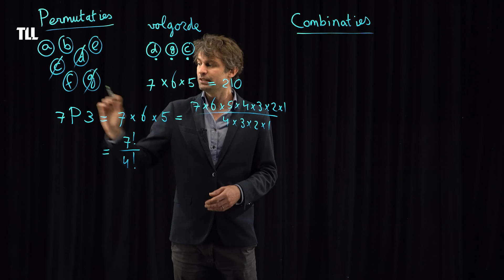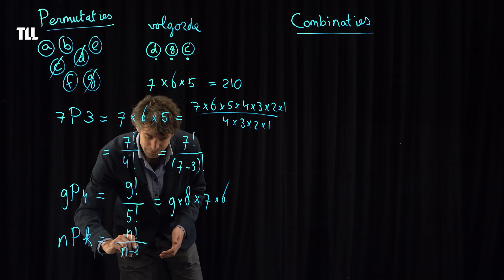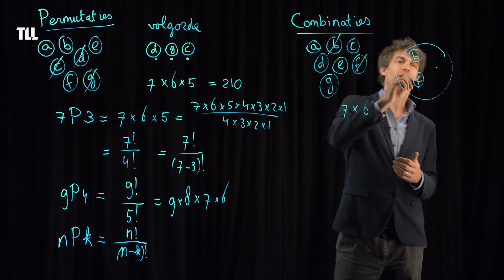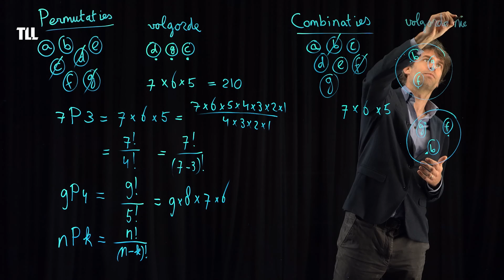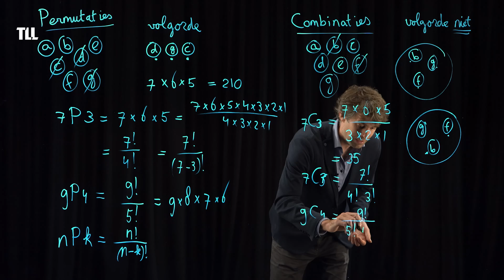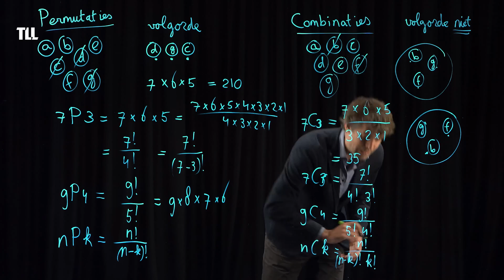Permutaties en combinaties - Wiskunde voor Chemici